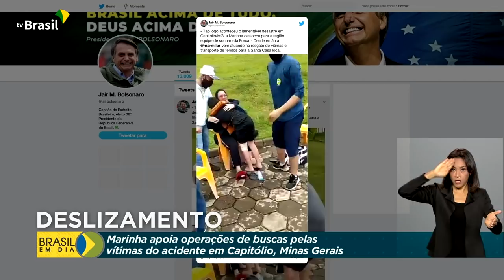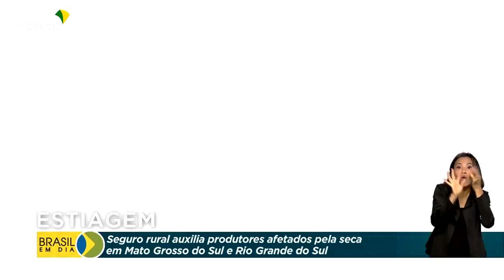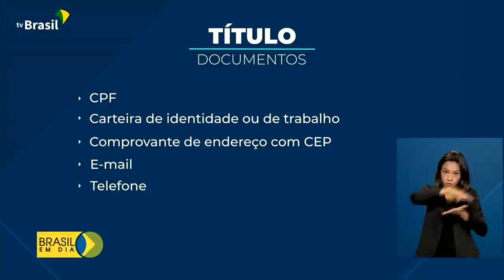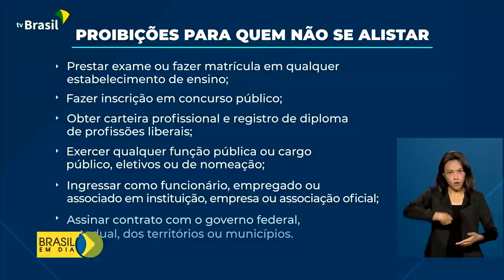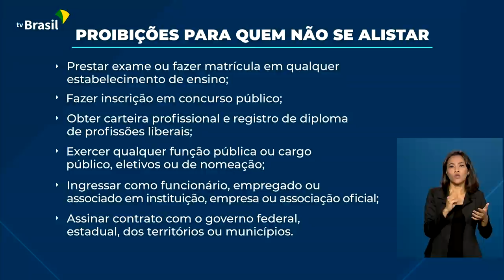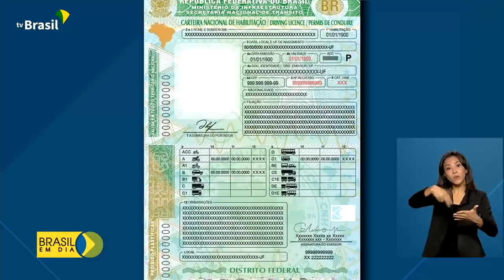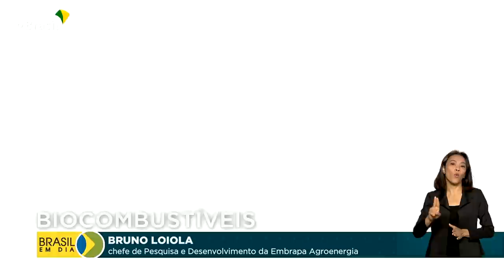Brasil em Dia - 10 de janeiro de 2022